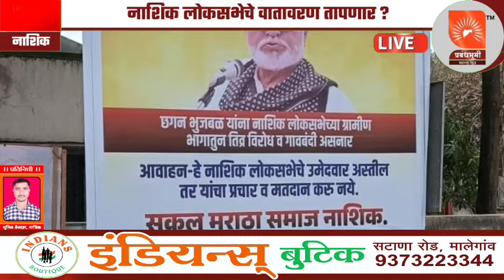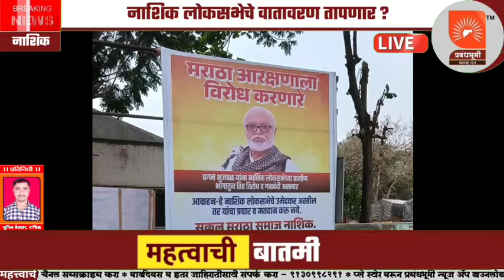नाशिक जिल्ह्यातील पळसे गावात छगन भुजबळ यांच्या विरोधात बॅनर बाजी | नाशिक लोकसभेचे वातावरण तापणार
नाशिक जिल्ह्यातील पळसे गावात छगन भुजबळ यांच्या विरोधात बॅनर बाजी
मंत्री छगन भुजबळ यांना मतदान न करण्याचे सकल मराठा समाजाचे आव्हान
नाशिक लोकसभेचे वातावरण तापणार ?
A banner has been hoisted against my minister Chhagan Bhujbal in the village of Palase in Nashik district and the general picture of the atmosphere of the Lok Sabha in Nashik district is heating up as a banner was put up in the village of Palase in Nashik district saying that if ex-minister Chhagan Bhujbal is a candidate in the upcoming Lok Sabha then the entire Maratha community should not vote for him.  It appears through this,

 Since last year, Maratha Yoddha Manoj Jarange Patil has been trying his best to get general reservation for all members of Maratha community, and also he wanted to get this reservation from OBC group, this position was opposed by former minister Chhagan G Bhujbal and some OBI leaders.  New in the state and all over the country, Sakal Maratha Samaj brothers have imposed fines against my minister Chhagan Bhujbal, especially if ex-minister Chhagan Bhujbal is contesting in the upcoming Lok Sabha, then they should field a candidate against him on behalf of Sakal Maratha Samaj brothers and get elected against Minister Chhagan Bhujbal with huge votes.  It has been decided to take such a stand in the meeting of Sakal Maratha Samaj held in Nashik city.

 As a part of this today, as a banner against former minister Chhaganraoji Bhujbal was put up in Palase village of Nashik district, now he has openly shown the opposition of the entire Maratha community and it will be very important to see what decision Mahavikas Aghadi takes about the candidature of my minister Chhagan Bhujbal.